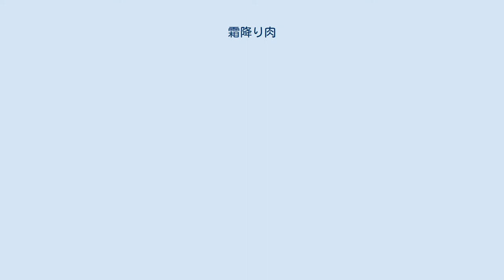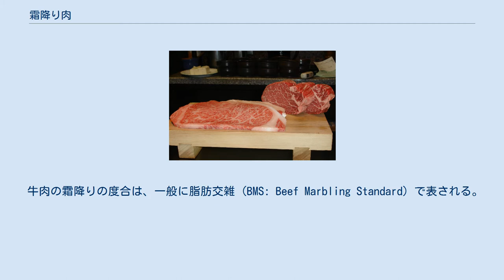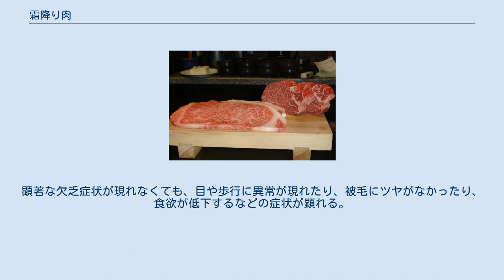霜降り肉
霜降り牛肉 牛肉の部位名称 霜降り肉（しもふりにく）は、食肉のうち脂肪が筋肉の間に細かく網の目のように入っているものである。
（霜降り模様） 主に牛肉について用いられる語であるが、豚肉や馬肉に対しても用いられることがある。
 筋肉（筋繊維）の間に入った脂肪は「サシ」と呼ばれており、それが細かいほど上質とされている。
肩ロースやサーロインなどの背肉が霜降りになりやすい。
脂肪の多い肉は好みが分かれるものの、マグロのトロなどと同様、高付加価値商品として販売される。
 赤肉に脂肪を注入して人工的に作り出す機械もあり、このような加工を行った馬肉を霜降り肉として販売したことが不当景品類及び不当表示防止法違反（優良誤認）と見なされ、公正取引委員会により排除命令が発せられたこともある。
 どのような食肉について「霜降り肉」の表示をしてよいかについては、特に定められた表示の基準があるわけではない。
 牛肉の霜降りの度合は、一般に脂肪交雑 (BMS: Beef Marbling Standard) で表される。
BMSはNo.1から12までの12段階があり、数字が大きいほど霜降りの度合いが高い。
BMSと肉質等級（数字が大きいほどよい）の対応関係は、以下の通りである。
 霜降り肉にするためには、そもそもサシの入りやすい牛の遺伝的選抜がおこなわれるということもあるが、飼養方法に特徴と動物愛護上の問題がある。
 放牧をさせてしまうと、筋肉が発達して霜降りになりにくいため放牧は行われず牛舎に収容し、牛本来の食べ物である牧草ではなく穀物飼料が多給される。
筋肉にサシを入れるという通常ではない状態を作り出すために、脂肪細胞の増殖を抑える働きがあるビタミンAの給与制限が行われるが、これにより牛の健康上の弊害が起こる。
ビタミンAの制限に失敗した時の失明、夜盲症、関節炎、食欲喪失、ズル(筋肉水腫)の発生などである。
顕著な欠乏症状が現れなくても、目や歩行に異常が現れたり、被毛にツヤがなかったり、食欲が低下するなどの症状が顕れる。